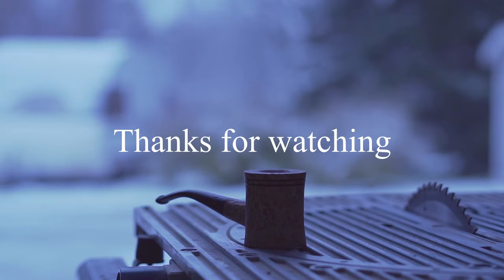Making a Beautiful Wooden Pipe -Woodworking [Pipe Making]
Woodworking- Making a Wooden Pipe
In this video I will show you how I made this wooden pipe.

I made this pipe from curly birch. I know those, who are more into pipes will say that it is not good wood for pipe making. That is kinda true but I will not be using this pipe a lot so there is no problem since the only downside of using curly birch is that it will not last as long as briar or some better options. And curly birch is very beautiful material to use for pipe making.

In this video I didn´t really explain very much what I did. However, I can make a "How To Make" version of this.